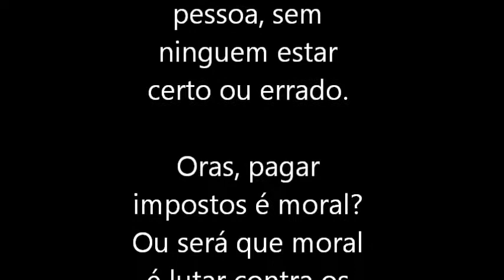MORAL DA PESSOA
AULA NO CURSO DE TEOLOGIA PARA LEIGOS SOBRE MORAL DA PESSOA NA DIOCESE DE BRAGANÇA PAULISTA